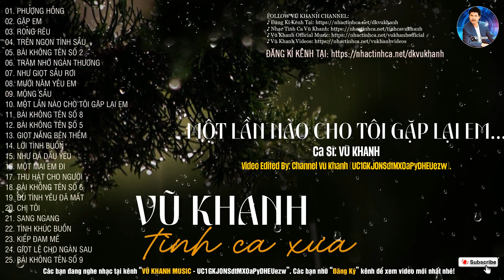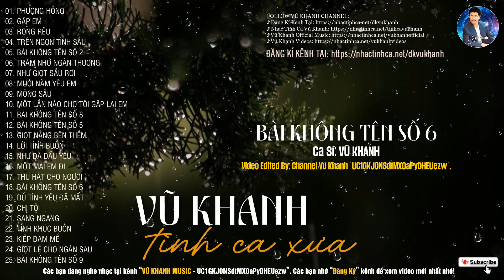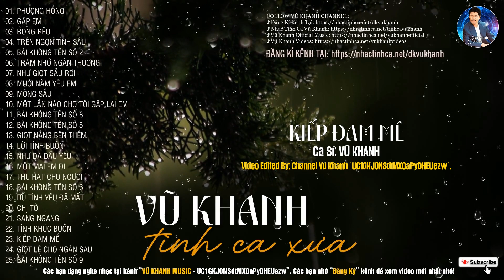VŨ KHANH - TÌNH KHÚC XƯA CÒN LƯU LẠI - 20 BẢN NHẠC TÌNH XƯA ĐẶC BIỆT GIỌNG HÁT VŨ KHANH